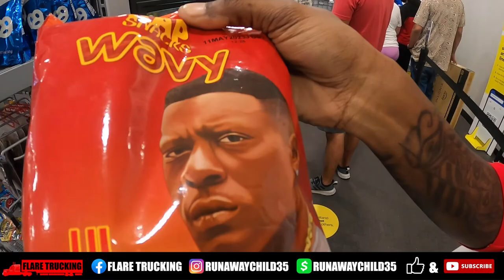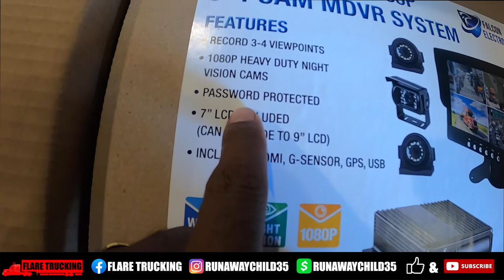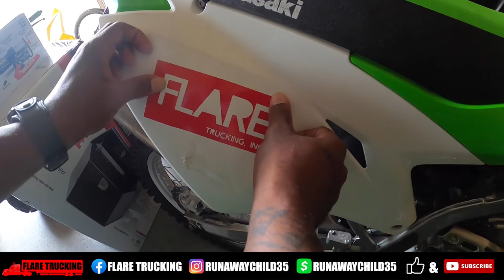Unboxing Falcon Cameras Boosie say boycott DAHMER